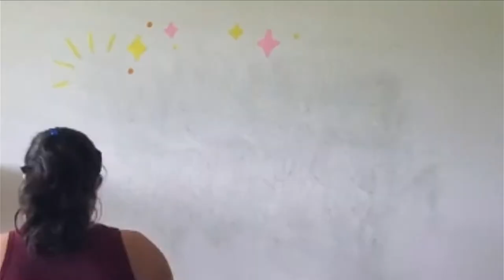Building My Empire Mural Timelapse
Creating my very first mural in my apartment to motivate myself - and hopefully others - to work toward my goals!